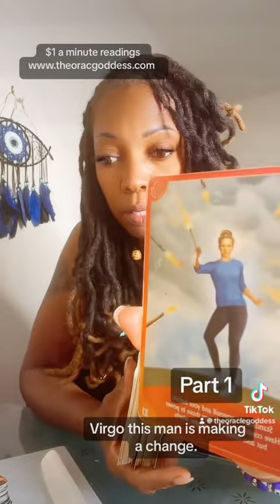Virgo this man is making a change